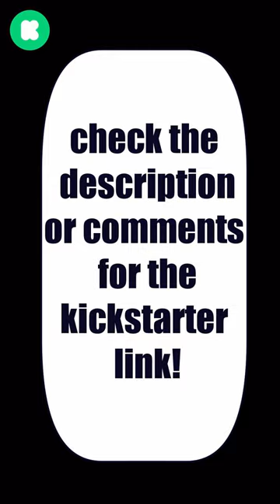Rude enamel pins